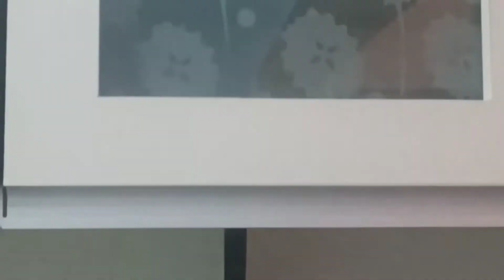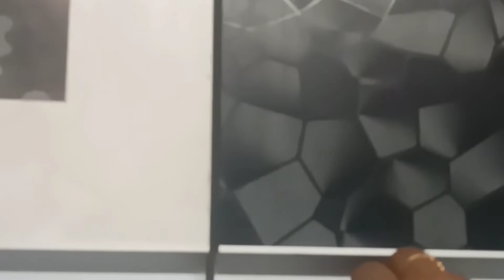M.T modular kitchen tour